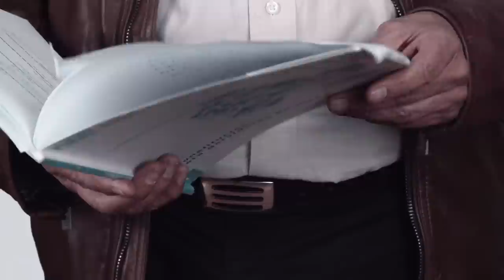CNE01_01_Un saludo de bienvenida